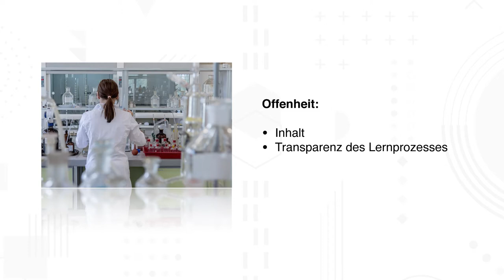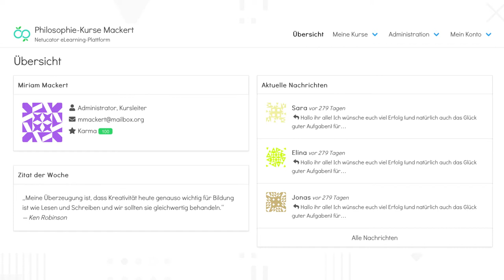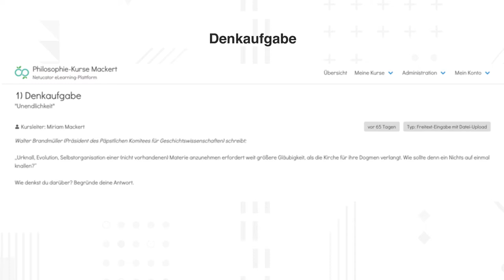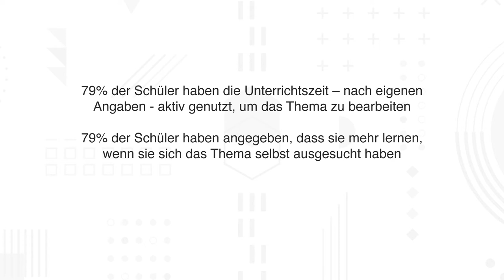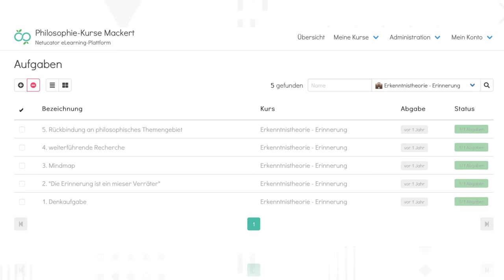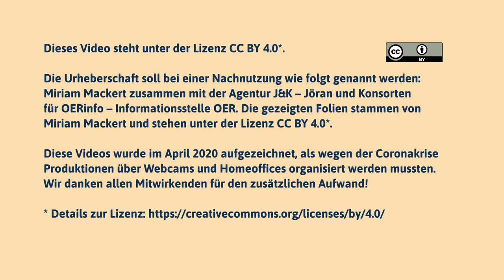Offener Unterricht mit einer Lernplattform | Edunautika-Lightning Talk von Miriam Mackert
Im Lightning Talk berichtet Miriam Mackert (Gymnasiallehrerin Philosophie und Deutsch) von ihrem Unterrichtsexperiment „Offenes Unterrichten großer Gruppen mit Hilfe eine Lernplattform“. Die Leitfrage war des Experiments war, ob mit mehr Offenheit im Unterricht den Schülerinnen und Schülern zu zeitgemäßem Lernen verholfen wird. Miriam Mackert beschreibt das Experiment, die Durchführung und die daraus gewonnenen Erkenntnisse.